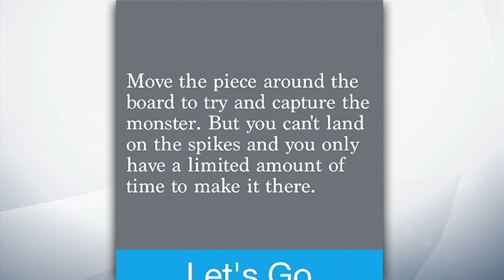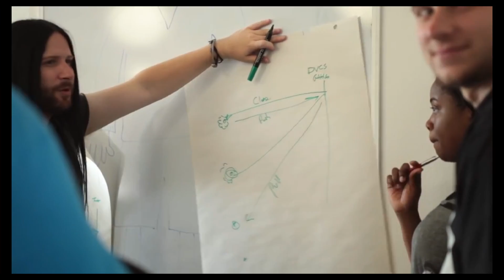Sky News Digital View: Code Like A Girl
Kiera Cawley is only 12 but has already coded a number of apps. She is exactly the sort of young talent the coding world needs. Which is why she, along with other youngters was the special guest of Tim Cook at WWDC this summer. But why is it so few young women take up coding skills? Martin Stanford hosts this segment from his weekly Digital View programme on Sky News.